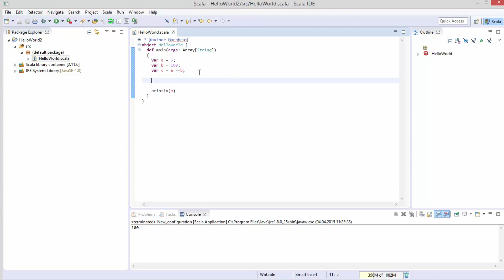Scala #3 - Operatoren, If, While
In diesem Tutorial behandeln wir die Operatoren und die if und While Schleifen.